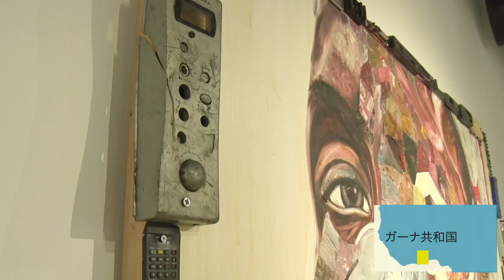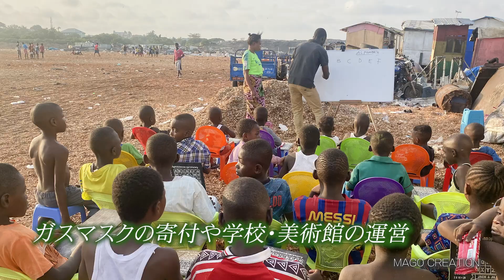長坂真護 電子廃棄物アートからガーナのスラム街を変える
西アフリカ・ガーナの首都にあるスラム街・アグボグブロシー地区に捨てられ、山積みになっている電子廃棄物を使ってアート作品を作り、収益を周辺に住む人々のインフラ作りに還元している美術家の長坂真護さん。

個展が開かれたマンハッタン・ソーホーのギャラリーでお話を伺いました。

パソコンや携帯電話、テレビなどの電気製品は使い古されたのち捨てられ、回収されますが、適切にリサイクルされているのは全体の２割以下で、そのほとんどが廃棄されているといいます。

これらの廃棄物はアフリカ諸国などに運ばれていますが、中でもアグボグブロシーは世界最大規模の電子機器廃棄場で「電子ゴミの墓場」と呼ばれています。

周辺に住む人々は、ゴミの中から取り出した金属を売り、わずかな収入を得ています。しかし廃棄物を燃やす際に発生する毒性を含んだ煙を吸ったり、周辺の環境汚染が進み、ガンの発症など、人々の健康に深刻な被害を与えているといいます。

美術家の長坂真護さんは自身のアート作品の収益を、ガスマスクの寄付や独自の学校、美術館の運営などに当ててきました。さらに、これから最先端のリサイクル工場や農場もつくろうとしています。

MAGO Gallery New York

568 Broadway #401 New York NY 10012 USA
(*Appointments Required)